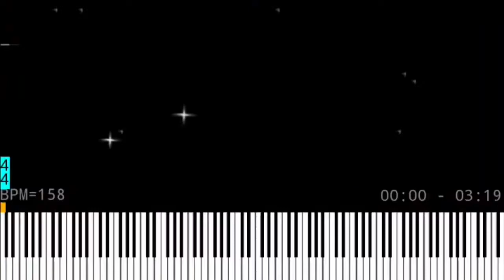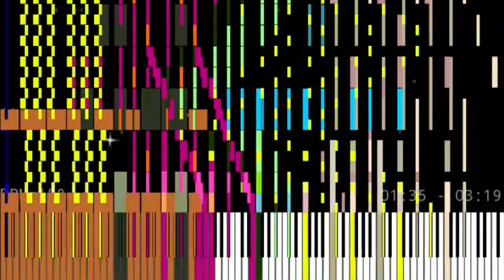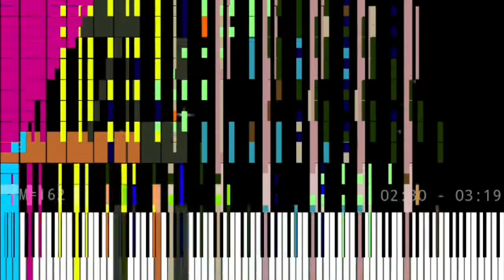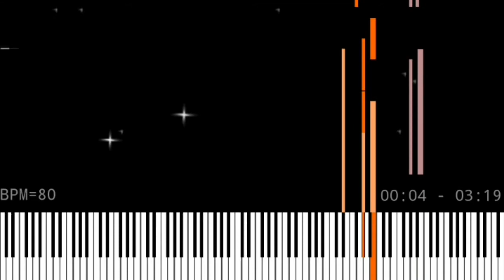reath for me moon 5,5 М нот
Автор: EpreTroll
Ноты: 5510300